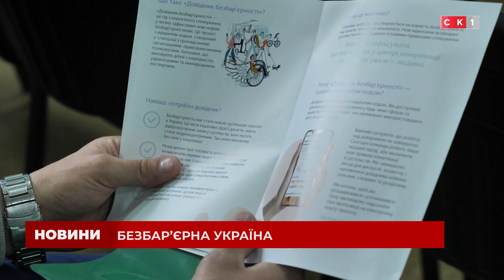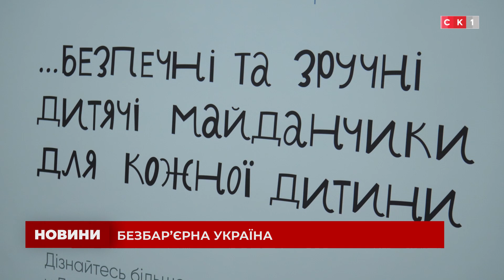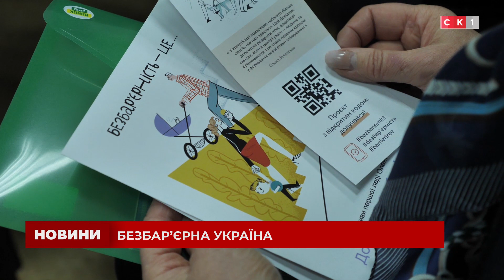У Житомирі відбулась регіональна конференція «Безбар’єрна Україна»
Ми усі різні, але усім має бути однаково зручно. Таку ідею несе політика безбар’єрності, яка нині активно впроваджується в Україні за ініціативи Першої леді Олени Зеленської. У Житомирі відбулась регіональна конференція, під час якої обговорили кроки реалізації суспільства без перешкод